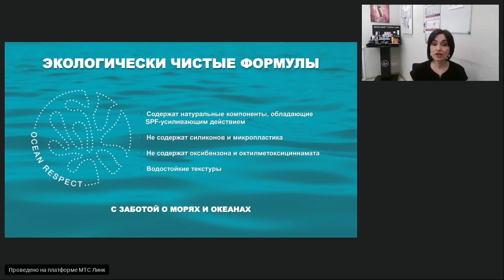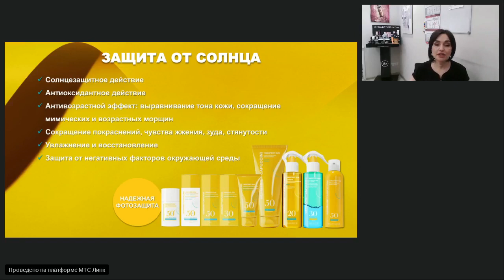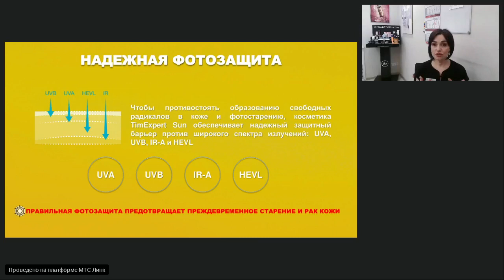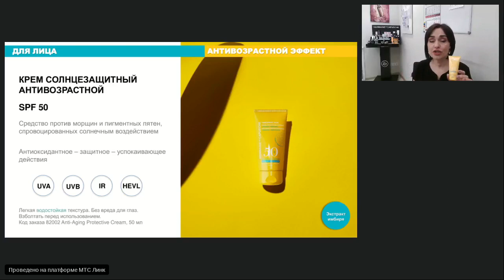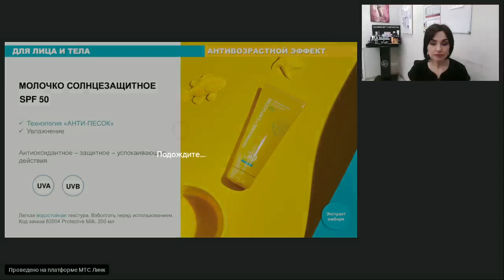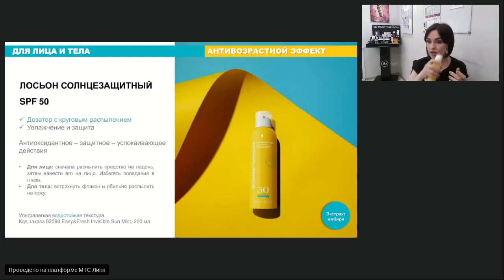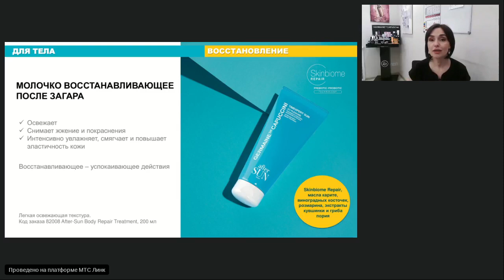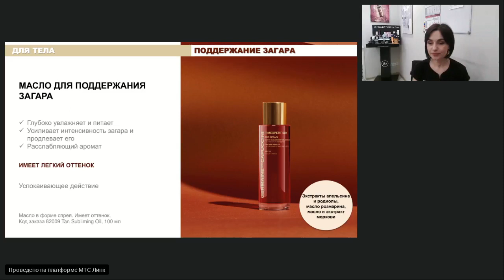Вебинар Germaine de Capuccini: Курс на лето: готовим клиентов к активному солнцу